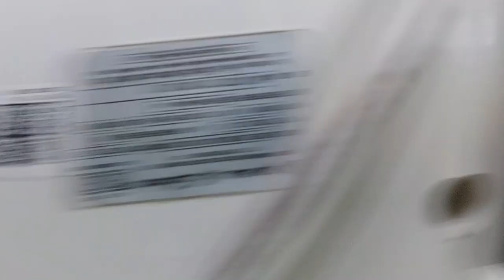How to repair Bajaj Instant geyser 3 Liter | Geyser not heating water